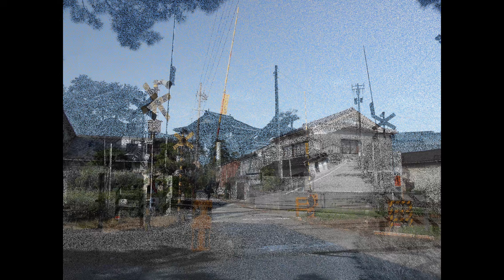JR氷見線の色々な警報灯が縦並びの警報機のある踏切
2024年第267話
「JR城端線の色々な遮断桿2つの踏切」(2024/9/23)

JR城端線の色々な遮断桿2つの踏切を集めてみました。
高岡ー越中中川間　6箇所
越中中川ー能町間　3箇所
能町ー伏木間　2箇所
伏木ー越中国分間　3箇所
越中国分ー雨晴間　1箇所
雨晴ー島尾間　2箇所
島尾ー氷見間　4箇所